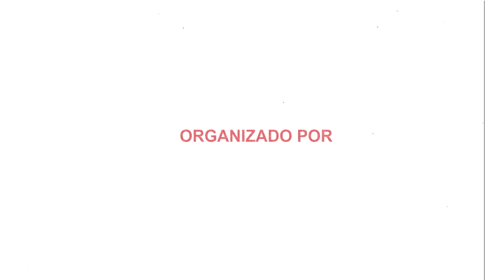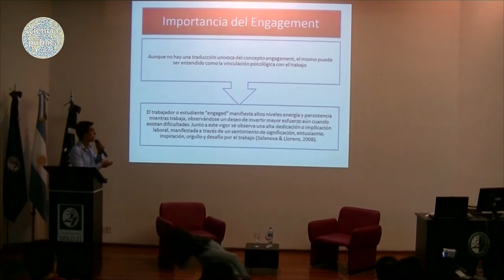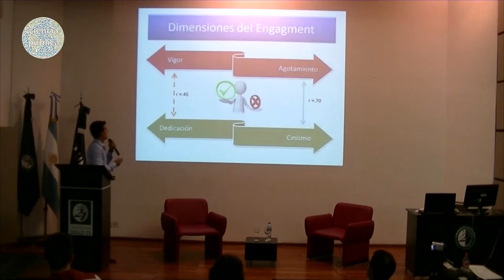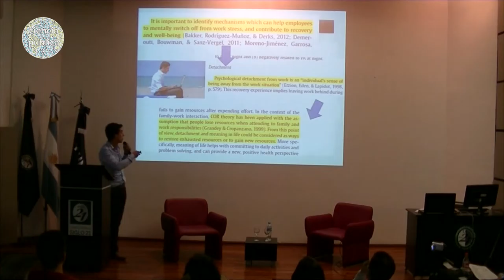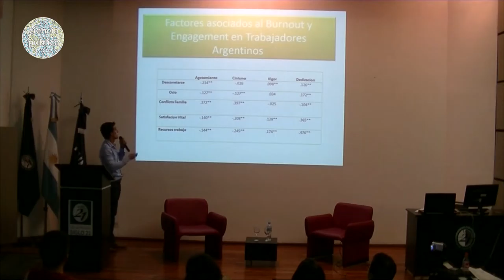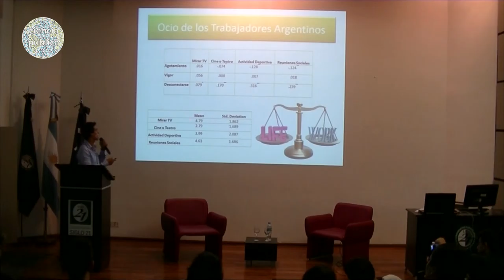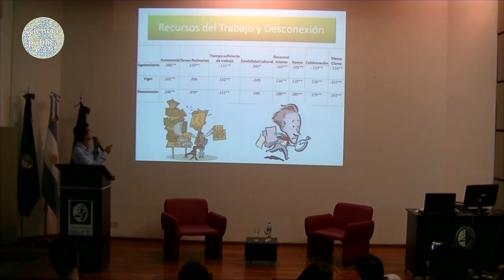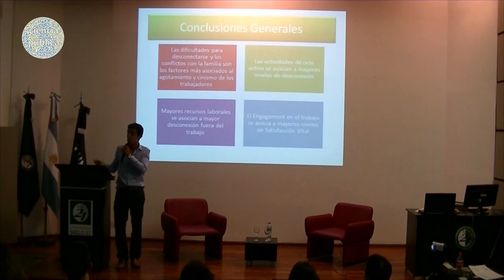Trabajo, descanso y bienestar - Leonardo Medrano